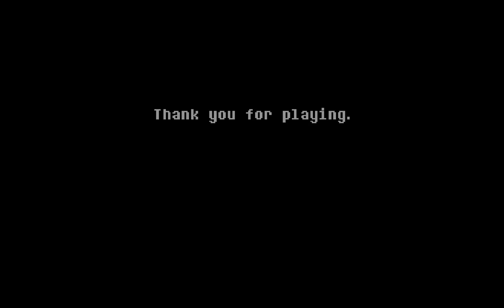[Unitale/CYF]Undertale: Disbelief Papyrus (Undertale FanGame) Remorseful ending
well this is a fan game made by Cezar Andrade

Akt#4343

nice night )